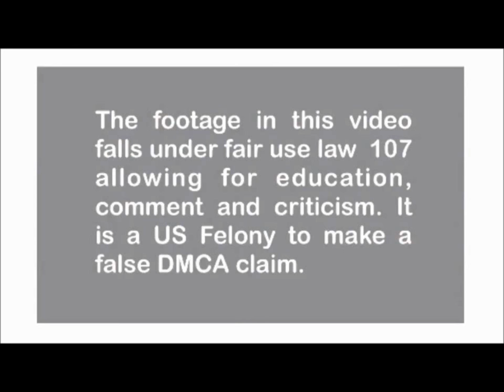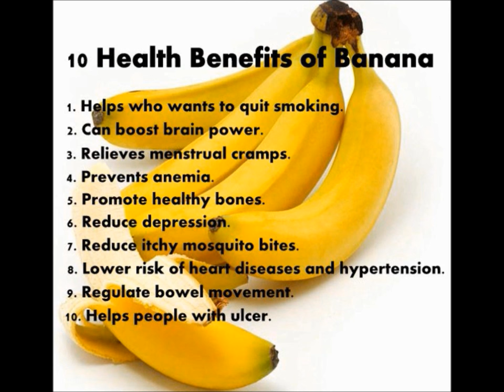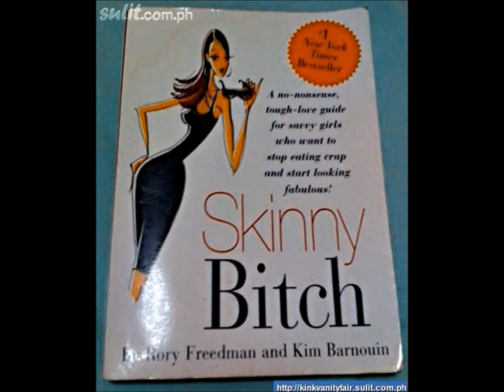Motorcycles take out BIKE RACE in TOUR of BELGIUM Stage 3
Last weekend at the Tour of Belgium was a massive and easily avoidable crash in the peloton, that left one rider in a coma.

How many pro riders need to die before the UCI steps in regarding how official vehicles need to operate in close proximity to a peloton.

This video is my opinion on the matter. Share yours below too.